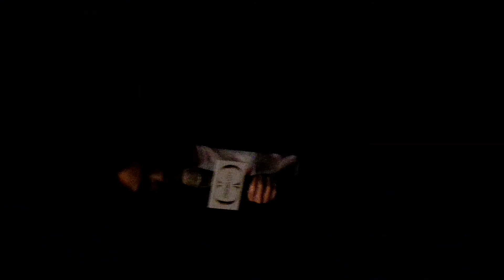紅衣小女孩II 楊丞琳香港謝票場(5-10-2017)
地點: 香港朗豪坊戲院
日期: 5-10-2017